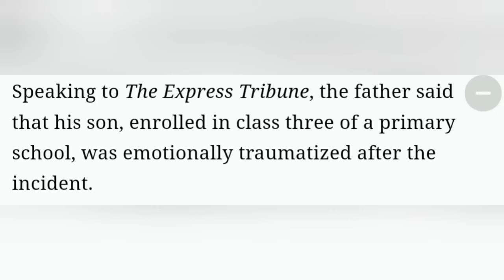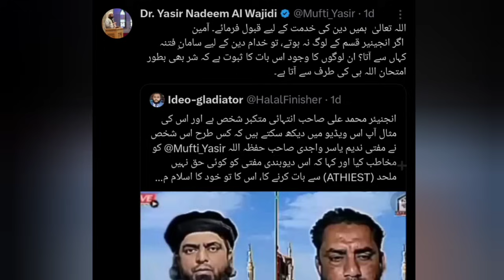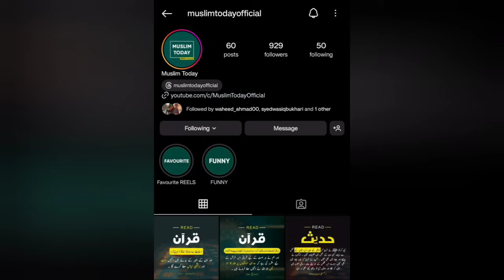LARKANA Masjid Incident | Engineer Muhammad Ali Mirza | Mufti Tariq Masood | Mufti Yasir Nadeem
⏲️ Timestamps

0:00 First Update
1:22 Second Update
2:00 Third Update
2:39 Fourth Update
3:10 Fifth Update

Jazakallah khair 🙏🏻